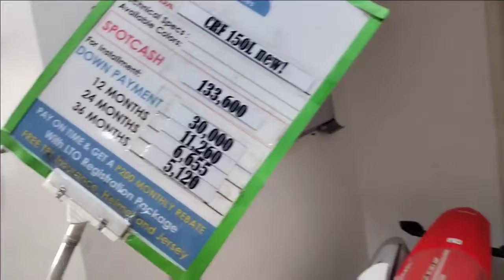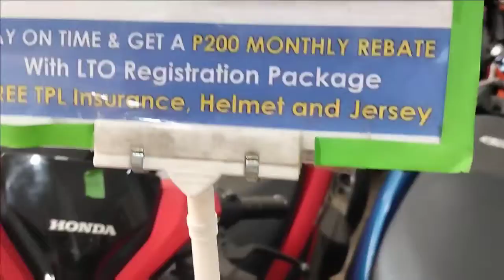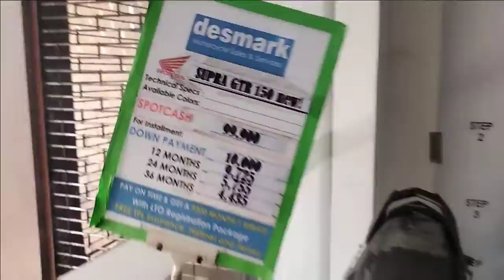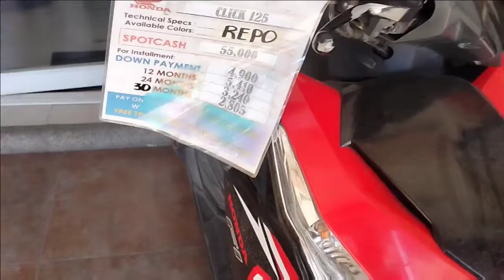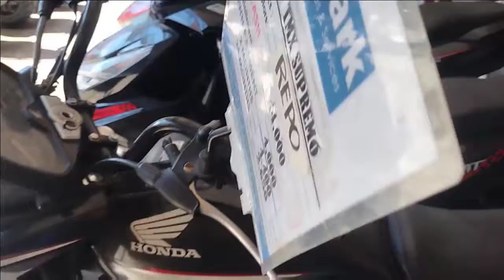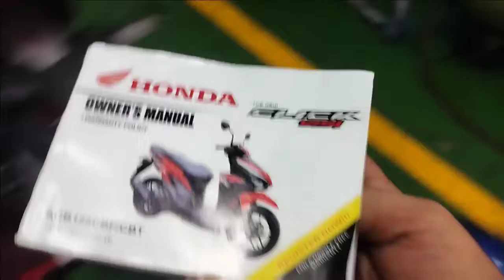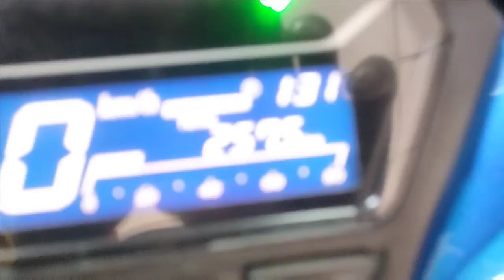HONDA DESMARK UPDATE SA MGA MOTOR| CLICK125i 2nd change oil| 2500 odo| KUYA DENNIS TV